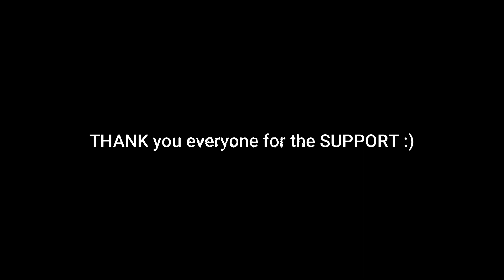Indian student life part 2 | India | Punjab | TRP | Work Permit | Slovenia | Maribor | VLOG # 37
Hello Everyone.
I would like to share with you the living life in Slovenia :)